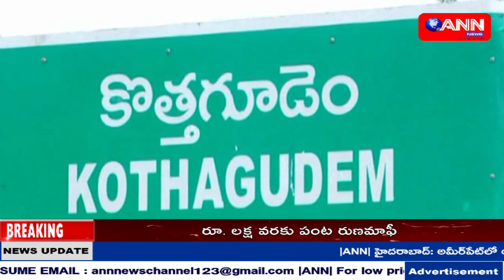కొత్తగూడెం లో మైనింగ్ విశ్వవిద్యాలయం ఏర్పాటు చేస్తాం: ఆపద్ధర్మ ముఖ్యమంత్రి KCR